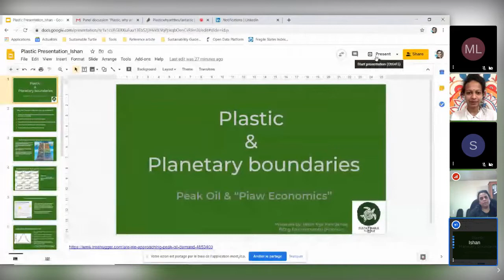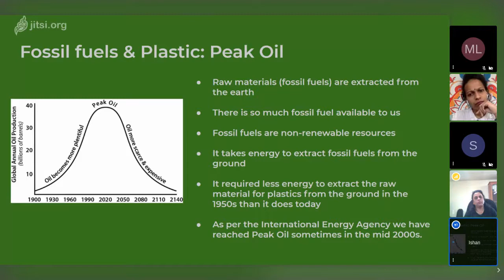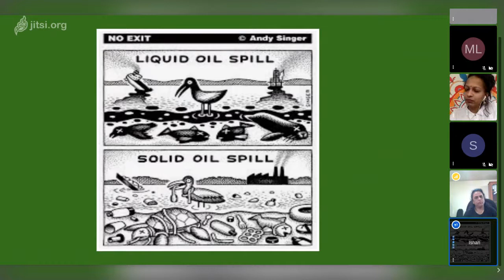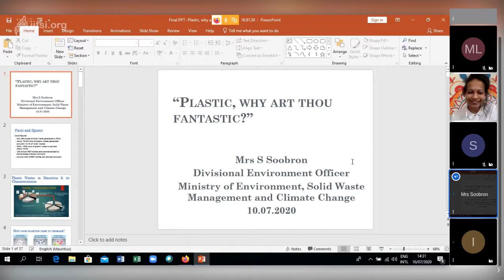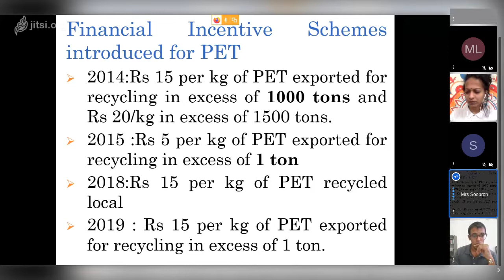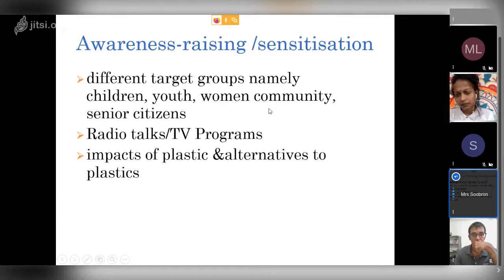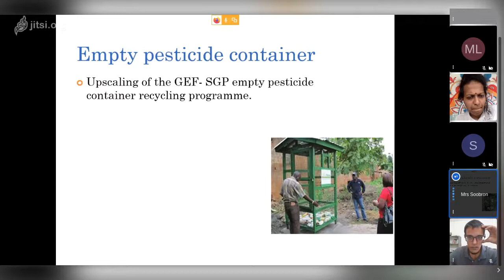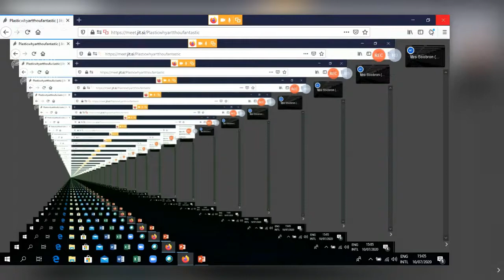Webinar #1 : Plastic, why art thou fantastic? (Mauritius)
Plastic Free July is a movement that has been created by the Plastic Free Foundation since 2011. Mauritius goes plasticfree for the fourth year in 2020. Sometimes it is not enough to push people going plastic free without understanding or relating to the cause :)

This plasticfreejuly, a conversation was initiated to breakdown plastic and to further understand plastic.

Thanks to Ishan Rye Ramdenee, sustainability analyst and researcher at Sustainable Turtle, we understand fracking, plastic addiction and further exploration into a new economic model that provides framework for a safe & just space for humanity.

We had Mrs Soobron from the Ministry of Environment, who walked us through the plastic ban timeline in Mauritius and deepen the urgency in engaging people along with different stakeholders to stopplasticconsumption and choosealternatives.

Grateful for their intervention.

You can find the movement growing

Until the next time, I hope you stay as plastic free as possible ;)